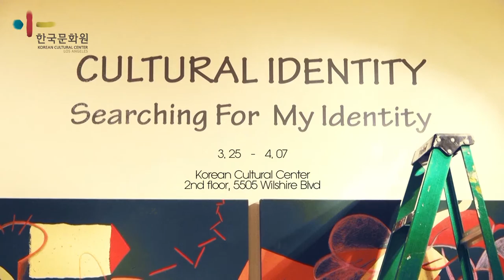[03.25] Exhibition+Cultural Identity Opening Reception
- Date: March 25th - Apriil 7th
- Place: Korean Cultural Center, Los Angeles 2nd Fl. Art Gallery
The Korean Cultural Center, LA proudly presents the group show, selected six artists to be featured in the group show: Theresa Hwang, Mark Hyun, Young Shin Kim, MeeJung Lee, La Somine, Janet yoo. The selected art works feature under the theme of ‘Cultural Identity'.
As an immigrant, it is difficult to continue being an Artist. The works of these artists have been chosen for their ability to share their view of the United States, and France through the eyes of a Korean and their continued hunger to follow their passion of sharing their art with the all of you.

*This video is especially about the opening reception held on 25th of March but exhibition is still going on!